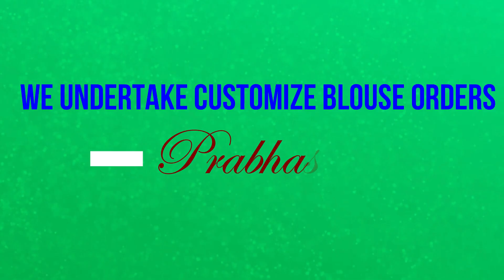Simple Flower Designed Aari Embroidery Designer Blouse @ Prabhas Designs || code 606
Established in the year 2001, Prabhas Designs in New Washermanpet-Tondiarpet, Chennai is a top player in the category Tailoring Classes in the Chennai. This well-known establishment acts as a one-stop destination servicing customers both local and from other parts of Chennai. Over the course of its journey, this business has established a firm foothold in it’s industry. The belief that customer satisfaction is as important as their products and services, have helped this establishment garner a vast base of customers, which continues to grow by the day. This business employs individuals that are dedicated towards their respective roles and put in a lot of effort to achieve the common vision and larger goals of the company. In the near future, this business aims to expand its line of products and services and cater to a larger client base. In Chennai, this establishment occupies a prominent location in New Washermanpet-Tondiarpet. It is an effortless task in commuting to this establishment as there are various modes of transport readily available. It is at Veeraraghavan Street, Near Tollgate Bus Terminus, which makes it easy for first-time visitors in locating this establishment. It is known to provide top service in the following categories: Tailoring Classes, Embroidery Classes, Training Embroidery Hand.

Products and Services offered:
Prabhas Designs in New Washermanpet-Tondiarpet has a wide range of products and services like Aari Embroidery classes, Tailoring classes, Saree Tassel classes, Machine Embroidery classes etc. to cater to the varied requirements of their customers. The staff at this establishment are courteous and prompt at providing any assistance. They readily answer any queries or questions that you may have. Pay for the product or service with ease by using any of the available modes of payment, such as Cash. This establishment is functional from 10:00 - 17:00.